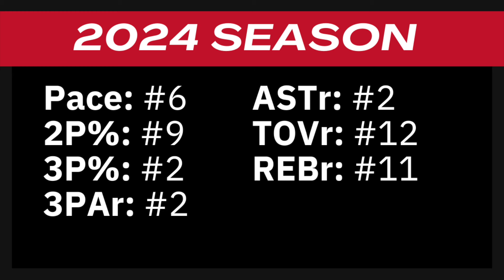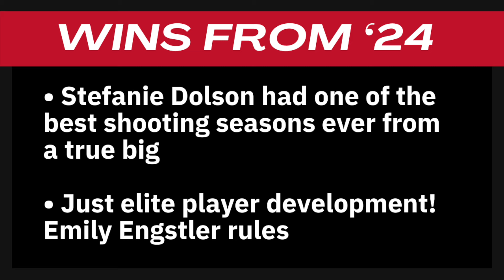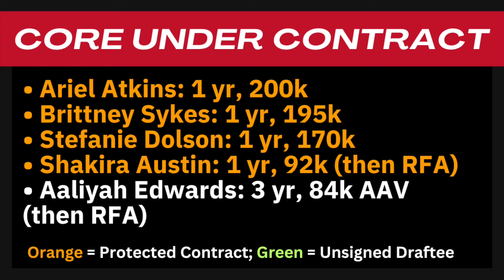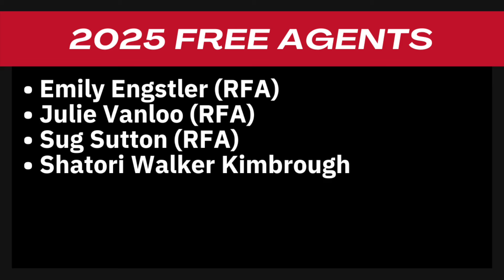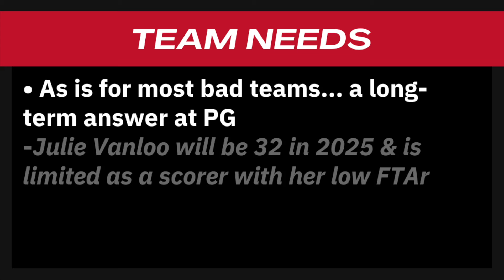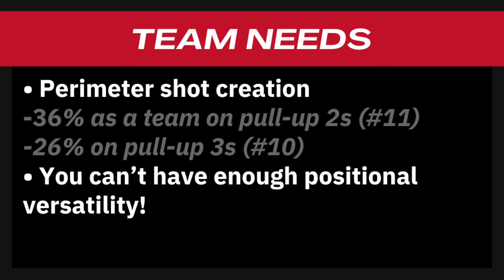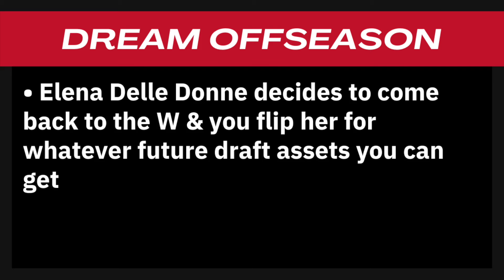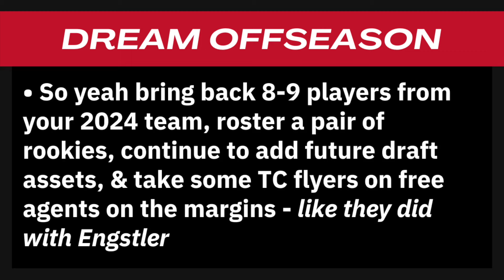How Far Are Washington Mystics From Contention? | WNBA Offseason Preview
The Washington Mystics nearly made the playoffs after starting the season with the fourth-worst record (0-11) in league history. Today, WNBA analyst Hunter Cruse recaps Washington’s 2024 season and then looks ahead to their future.

TIMESTAMPS
0:00 2024 Recap
6:34 Season Grade
6:54 Returners & Upcoming Free Agents
10:06 2025 Draft Picks
11:07 Team Needs
12:48 Dream Offseason
16:33 Outro